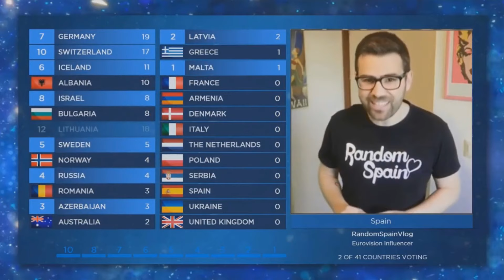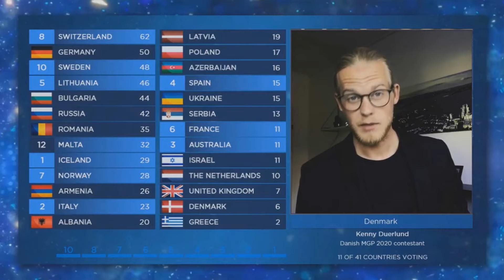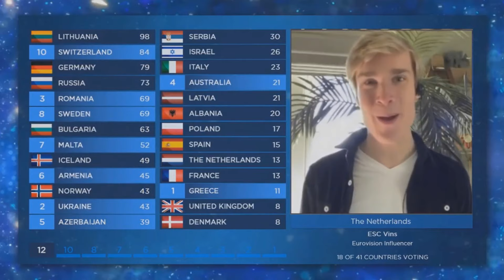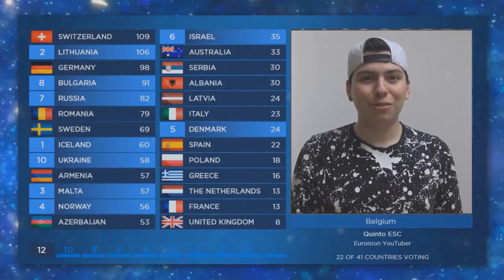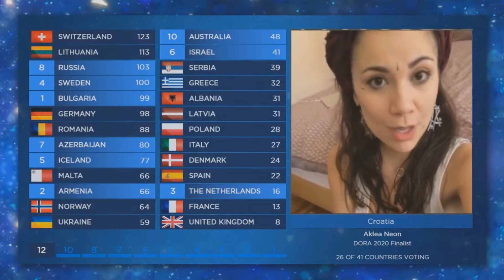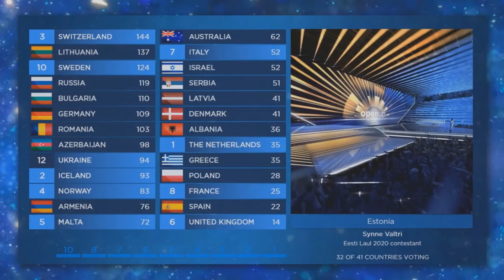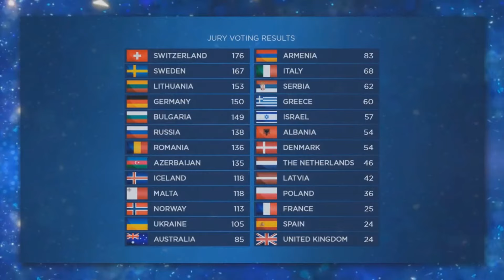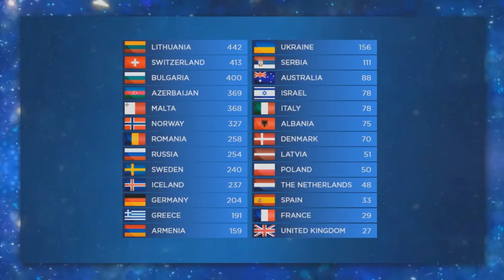Eurovision 2020 | Grand Final & Voting | Live Stream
Sadly Eurovision 2020 was cancelled, but it was a big opportunity to make the show all together! ❤
First I want to thank my friend @Eurovision Weird Ass Tea , who supported and helped me from the beginning, and of course, I also want to thank so much to all the juries who accepted take part in this project!

The day has come! After weeks of preparation, acts from 26 countries will compete in the Grand Final of the Eurovision Song Contest 2020. The result will be determined by a combination of expert juries, formed by Eurovision Stars and viewers from all 41 participating countries.

This will be the voting order and who will give their county's votes:

1. Slovenia 🇸🇮: Lina Kuduzović
2. Spain 🇪🇸: RandomSpainVlog
3. Russia 🇷🇺: Esc Russia
4. Greece 🇬🇷: Esc Giorgio
5. Belarus 🇧🇾: Maria Ermakova
6. Czech Republic 🇨🇿: Pam Rabbit
7. Ukraine 🇺🇦: Alya Terennikova
8. Malta 🇲🇹: Eliana Gomez
9. Moldova 🇲🇩: Catarina Sandu
10. Iceland 🇮🇸: Brynja Mary
11. Denmark 🇩🇰: Kenny Duerlund
12. Italy 🇮🇹: Stefan Timotijevic
13. Switzerland 🇨🇭: MyEurovisionScoreboard
14. San Marino 🇸🇲: Say Eurovision!
15. Latvia 🇱🇻: Katrina Dimanta
16. Azerbaijan 🇦🇿: 12xal
17. North Macedonia 🇲🇰: Jana Brurceska
18. Netherlands 🇳🇱: ESC Vins
19. Serbia 🇷🇸: Darija Vracević
20. Australia 🇦🇺: Leonie Sii
21. Cyprus 🇨🇾: Esc Mike
22. Belgium 🇧🇪: Quinto ESC
23. United Kingdom 🇬🇧: Honest Vocal Coach
24. Georgia 🇬🇪: Arnau Beltra
25. Austria 🇦🇹: Sara De Blue
26. Croatia 🇭🇷: Aklea Neon
27. Armenia 🇦🇲: Noosh101
28. Israel 🇮🇱: Maika Barbero
29. Germany 🇩🇪: Ran
30. Ireland 🇮🇪: Nacho Nacho
31. Poland 🇵🇱: ESC Doni
32. Estonia 🇪🇪: Synne Valtri
33. Bulgaria 🇧🇬: XAZ
34. Finland 🇫🇮: Esc Shane
35. Portugal 🇵🇹: Surma
36. Norway 🇳🇴: Liza Vassilieva
37. France 🇫🇷: Slivàn Areg
38. Albania 🇦🇱: Alan Torres
39. Lithuania 🇱🇹: Esc Marissa
40. Romania 🇷🇴: Esc Samuel
41. Sweden 🇸🇪: Dotter

Hope you enjoy this video as me and thanks for watch it! 😊❤